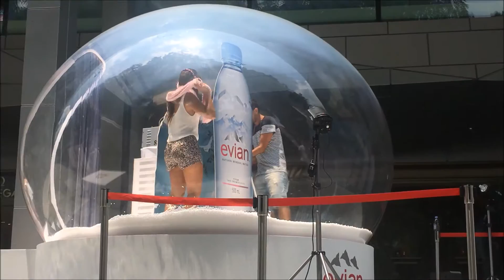Tourists in a Transparent Ball Evian Roadshow Orchard Road Singapore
Tourists in a Transparent Ball Evian Roadshow Orchard Road Singapore.  In hot Singapore, you see some tourists entering a transparent ball and wearing scarves to take some photos.  Very hot in there!